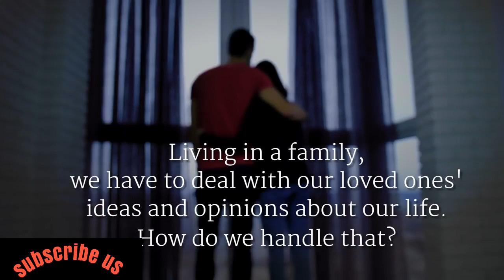About strong relationship - 4November 2021#relationship strong strong relationship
Why Relationships Go From Love to Hate –
twist hub
Sadhguru